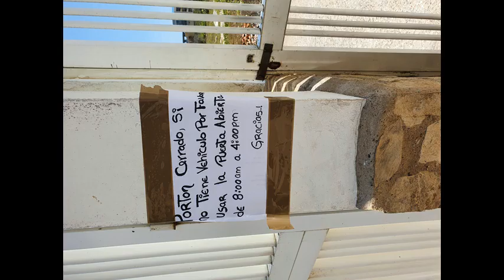* Sterrenmix Mix jack333333